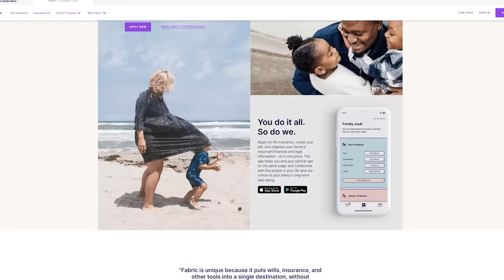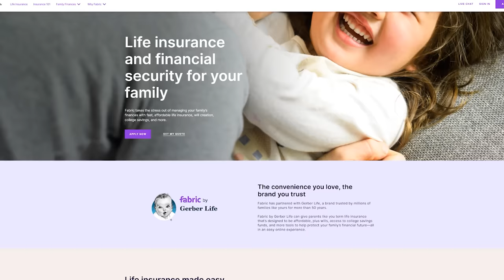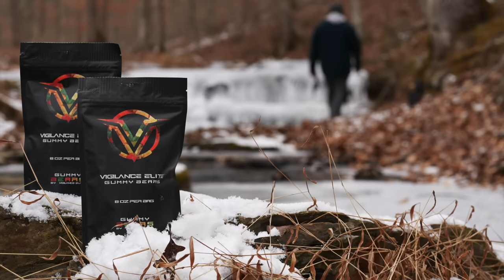Victor Marx on How Big Tech & Artificial Intelligence Influence Child Predators | SRS #83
Victor Marx is a high risk humanitarian, former U.S. Marine, author, filmmaker, and lays claim to the World's fastest gun disarm.

In part three, Marx tells us more about his is incredible mission work across the globe. Shawn and Victor discuss faith and the role it plays in a world on the brink. Marx's history and humanitarian work gives him a unique perspective on the challenges facing the United States today.

00:00 - Introduction
04:15 - Rescue missions
20:27 - Capturing an ISIS fighter
30:15 - ISIS’ treatment of children
35:14 - High value target
41:41 - Problems in the United States
55:26 - Conservative host called out
1:08:15 - Statistics: Is it worse or is the veil being lifted?
1:19:26 - Defining spiritual warfare
1:30:11 - Advice for resisting evil